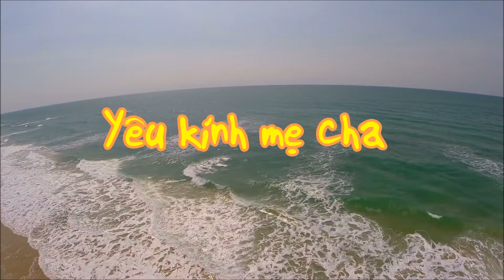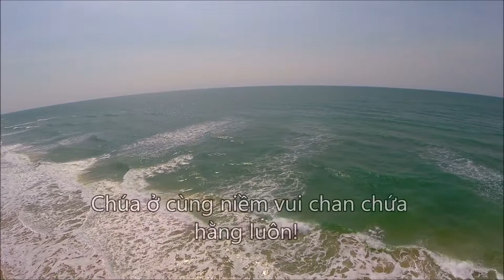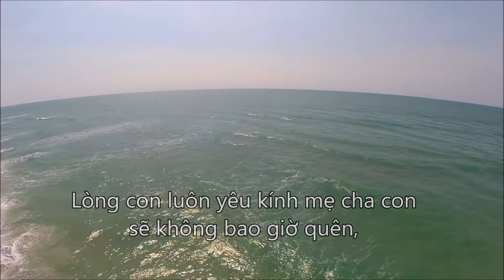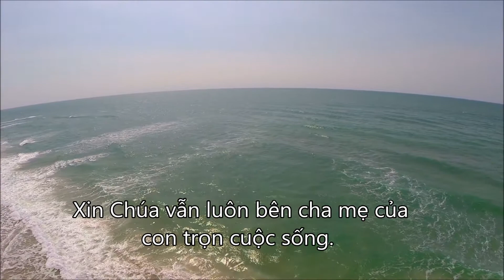Yêu kính mẹ cha ( demo by David Dong )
Trong lúc chờ đợi các ca sĩ ghi âm ca khúc này tôi thu mẫu tặng gia đình và những người bạn thân - Ca khúc tôi vừa viết trong tháng 6/2018